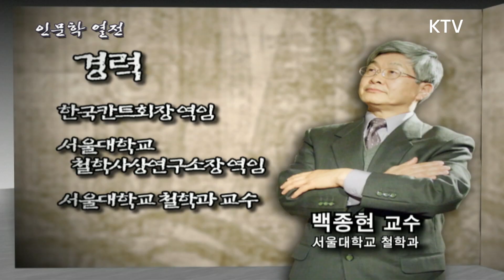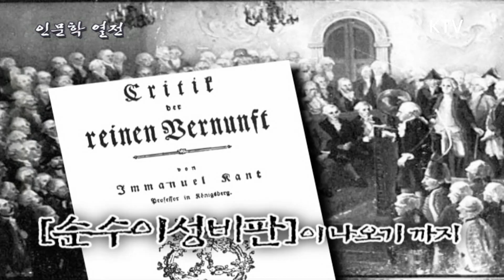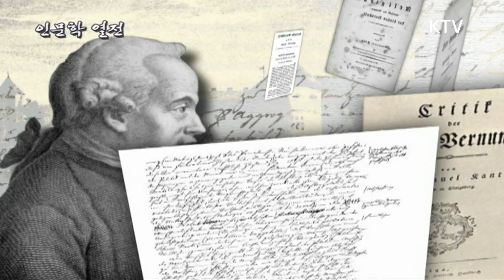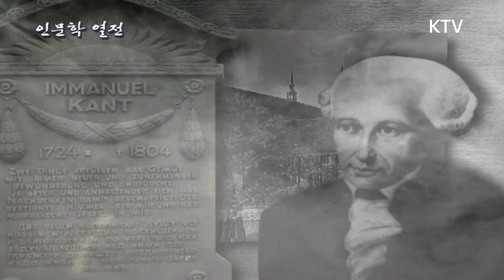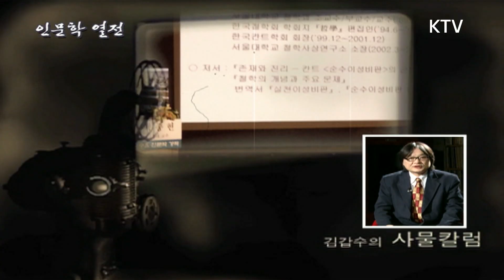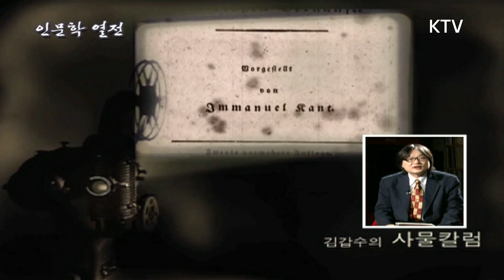인간다움을 상실한 시대에 인간이란 무엇인가? 칸트의 철학 [인문학 열전]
자신을 포함한 모든 인격을 목적으로 대할 뿐, 결코 수단으로 대하지 마라 말한 칸트.
인간의 이성적 능력에 주목한 철학자 칸트의 철학을 백종현 교수와 함께 살펴봅니다.